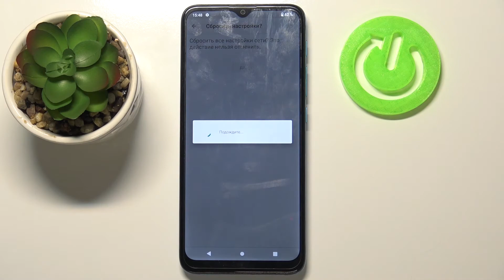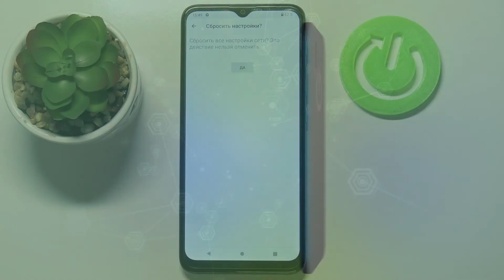Как сбросить настройки сети Motorola Moto E7 Power / Сброс сети Motorola Moto E7 Power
Привет друзья сегодня наш эксперт покажет вам как сбросить все настройки сети в Motorola Moto E7 Power. Это не займёт много времени и будет полезно тем кто желает сбросить настройки интернета в ХХ.

Как сбросить настройки сети в Motorola Moto E7 Power? Как отменить все настройки сети в Motorola Moto E7 Power? Что делать если не правильно настроил интернет на Motorola Moto E7 Power? Как обнулить интернет в Motorola Moto E7 Power? Как привести настройки сети в Motorola Moto E7 Power к исходному состоянию?